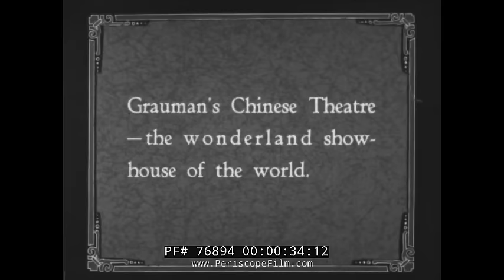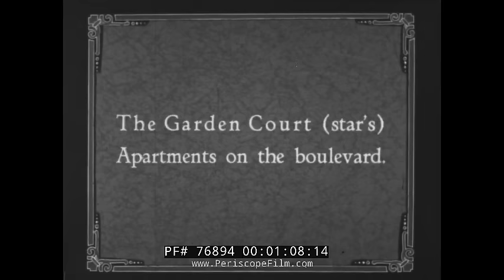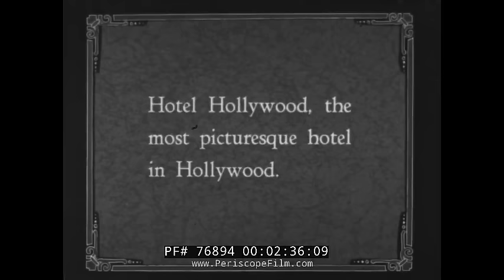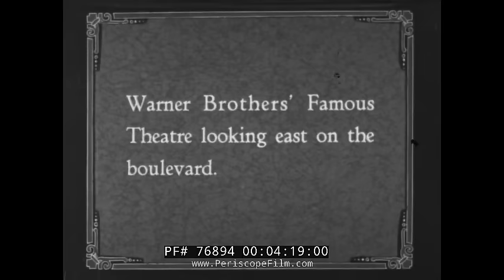1920s HOLLYWOOD CALIFORNIA & HOLLYWOOD BOULEVARD HOLLYWOODLAND TRAVELOGUE 76894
This silent travelogue shows Los Angeles and Hollywood in the late 1920s or early 30s, with shots of Hollywood Blvd., Grauman's Chinese Theater, the Hollywoodland sign (now the Hollywood sign), El Capitan Theater, First National Bank building, the Hotel Hollywood, Grauman's Egyptian Theater, the Warner Brothers' Famous Theater, Hotel Roosevelt, and more.